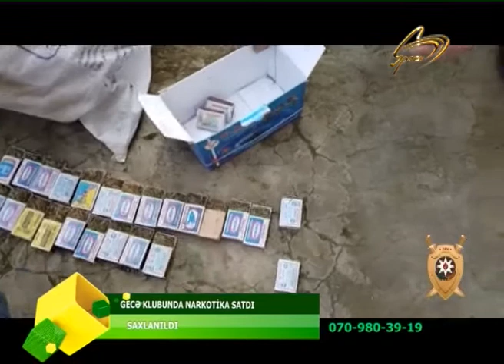GECE KLUBUNDA NARKOTIK VASITE SATAN SEXS SAXLANILDI